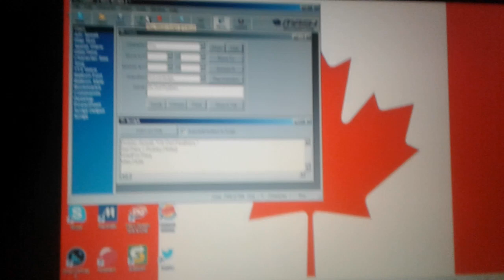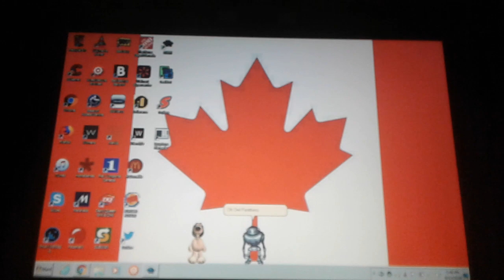Microsoft Agents Argue 3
Characters
Robby
Max
Santa
F1
Bonzi
Victor
Buttercup